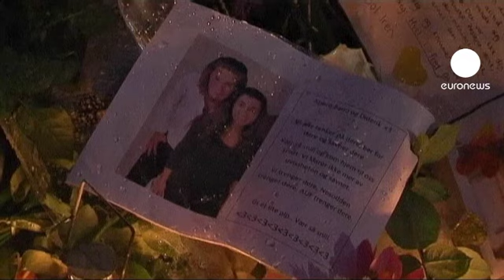Norveç kurbanlarına ağlıyor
Norveç'in başkenti Oslo'da ve Utøya adasındaki saldırıların ardından bütün ülke kurbanlarına ağlıyor. Matem törenleri dün gecenin geç saatlerine kadar sürdü. Kurbanların ardından binlerce mum yakan halk ölenlerin anısına Oslo'yu çiçeklerle süsledi.

Dün sabah saatlerinde silahlı ve bombalı her iki saldırıyı da üstlenerek suçunu itiraf eden saldırganın bugün mahkeme önüne çıkması bekleniyor.